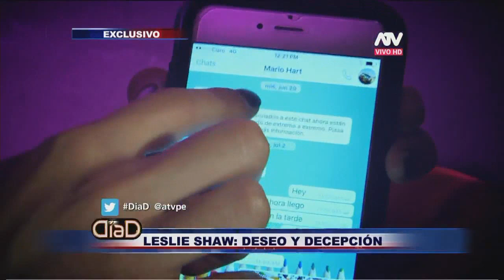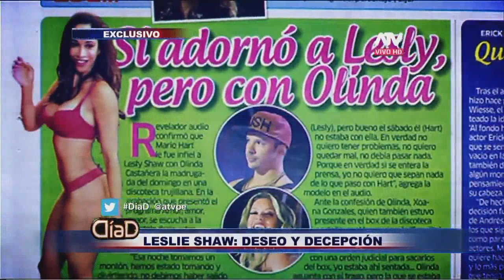Leslie Shaw cuenta su verdad sobre la traición con Mario Hart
La rubia cantante sufrió uno de los peores dolores que puede sufrir una mujer, la infidelidad. Muchas veces la crítica hacia las chicos y chicas reality tiene que ver con lo dramática de sus relaciones para poder vender portadas y entrevistas, pero Fernando Díaz conversó con Leslie Shaw y pudo sentir el profundo dolor de una mujer enamorada, cuando su hombre las traiciona con otra chica y todo el Perú se entera. A pesar de las disculpas de Mario Hart por el beso a Olinda Castañeda, las lágrimas solicitando el perdón de su pareja, el corazón de Leslie está dolido y aún no sabe que hacer con su vida.